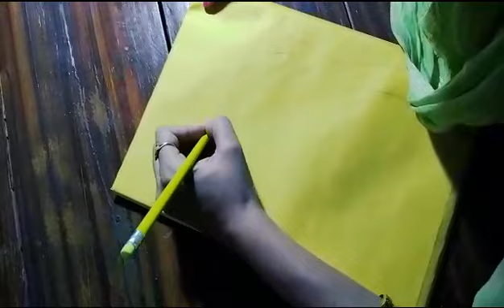How to decorate a file cover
Here is the very beautiful & easy idea to decorate a file for assignment & projects. It's completely diy, quick & easy to make.